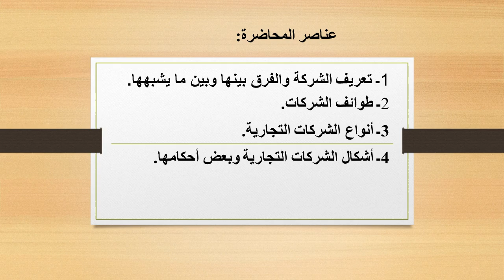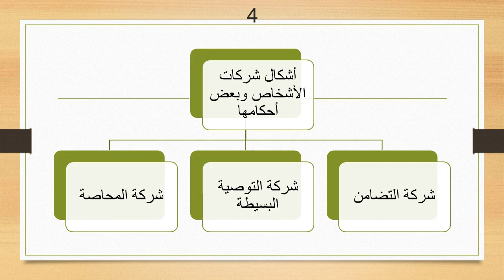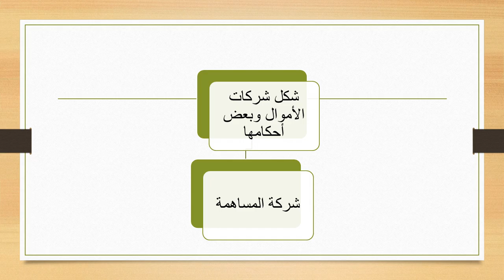القانون التجاري - د/ محمد كمال - 04